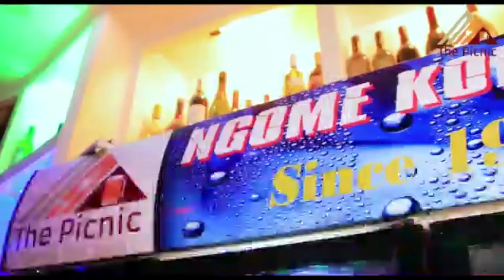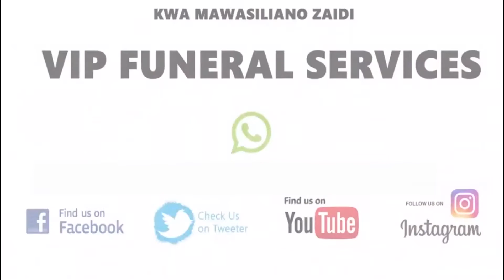DKT SERERA AWATOA HOFU WANUNUZI WA MADINI